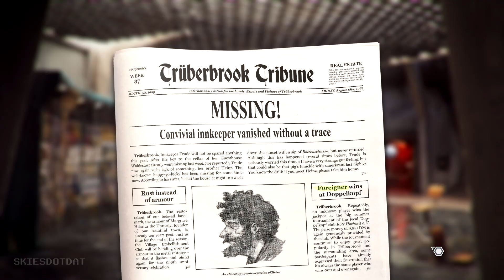Truberbrook Gameplay PC Chapter 3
Escaped from that place, now, exploring the abandoned mining cave. Found some nice secrets.